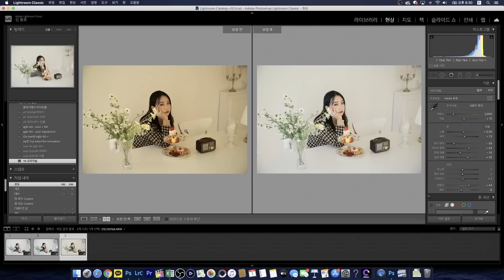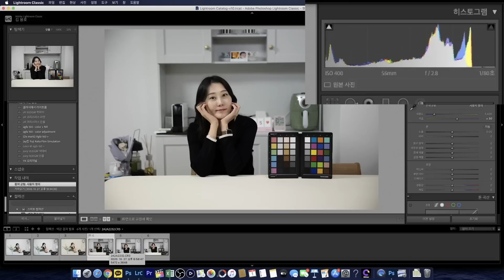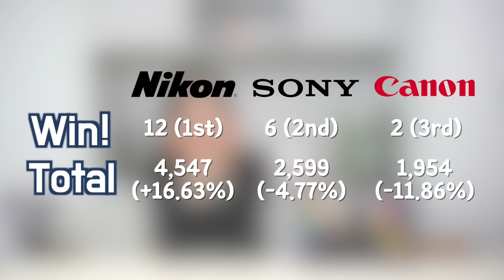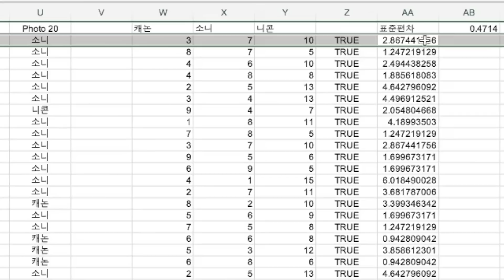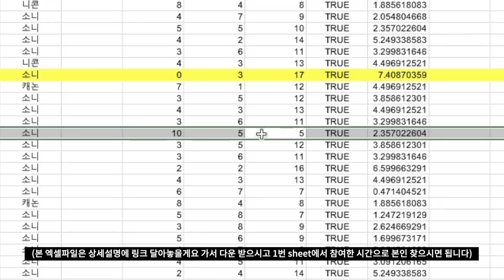인물색감 테스트 발표! a7c, Z6, R6 중에서 가장 많이 선택받은 카메라는? [YK리뷰]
455분의 구독자분들이 참여한 테스트 결과가 기록된 엑셀파일 링크

첫번째 시트에서 참여한 시간 등으로 본인의 번호를 찾고
다음 시트에서 본인이 선택한 사진과, 표준편차를 확인할 수 있습니다

0:00 결과 발표 전 주의사항 2가지
5:28 블라인드 테스트 정답공개
13:11 어떤 카메라가 가장 선택을 많이 받았나
18:10 아쉬운 점 몇가지

ㅡㅡㅡㅡㅡㅡㅡㅡㅡㅡㅡㅡㅡㅡㅡㅡㅡㅡㅡㅡ

사진찍는회계사 채널은 여러분들의 후원을 기다리고 있습니다 ^^